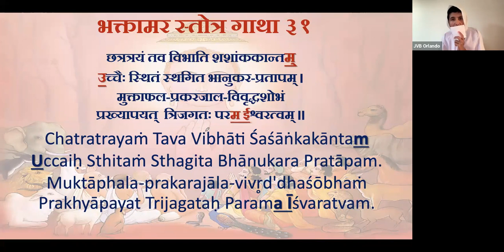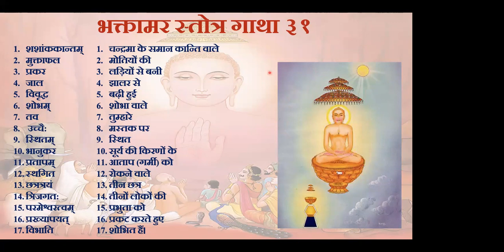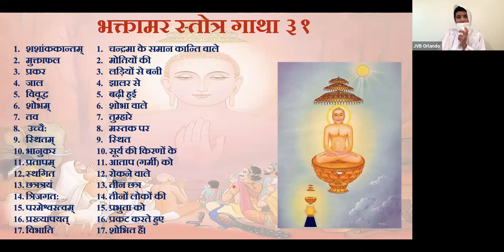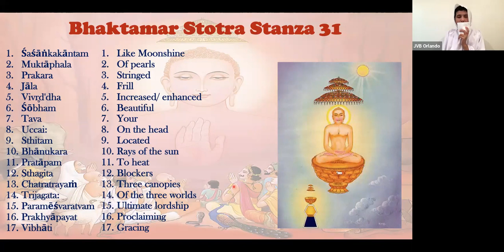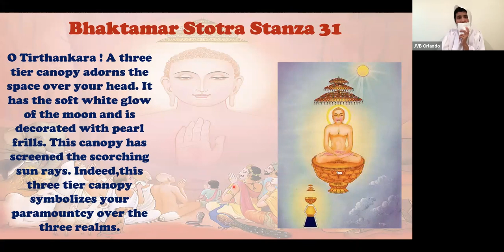Bhaktamar Stotra Challenge Day 31 for Audlts by Samani Jin Pragya ji & Kshanti Pragya ji